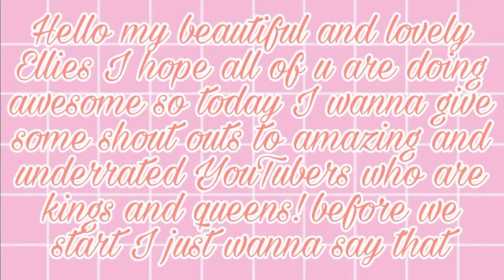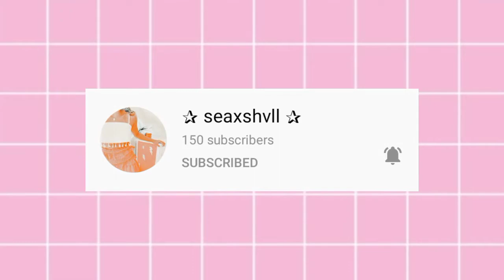Shout out to amazing and underrated kings and queen inspo: Bublifygirl playz rblx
In this video:
∆ I'm gonna be updating u guys of the fan art contest
● I'm also gonna be giving shout outs

Steps on how to enter the fan art contest:
2.Make fan art and upload it on Instagram or YouTube and use

prize:
1st place:
50 Robux
and a Aussie egg (In Adopt me)

2nd place:
30 robux

3rd place:
15 robux

For those who don't win don't worry you will still be rewarded 5 robux for your Fan art!

Have a awesome day my lovely Ellies

                                                            ~`•Ella•`~